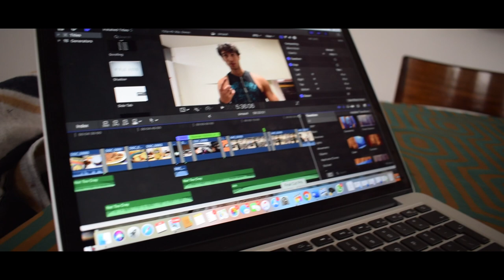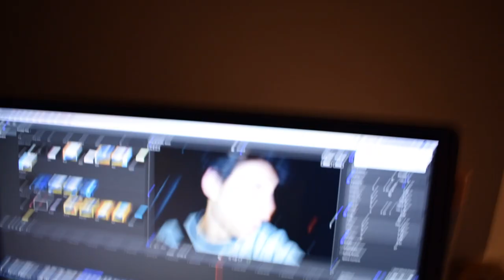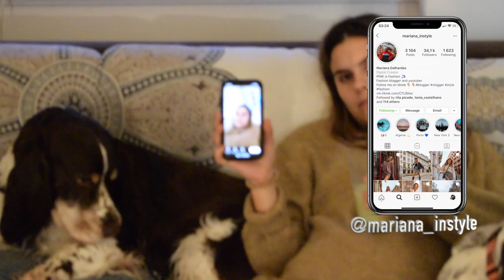VLOG 007 || Fomos sair à noite😱 | Simão Baptista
Bem vindos a um novo vídeo, espero que gostem e não se esqueçam, subscrevam e deixem gosto até amanha😁😁